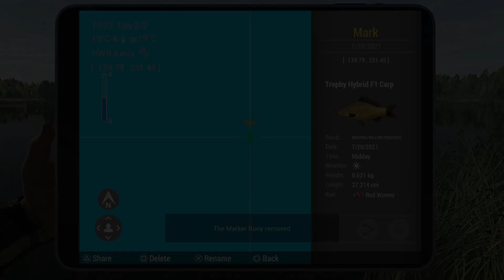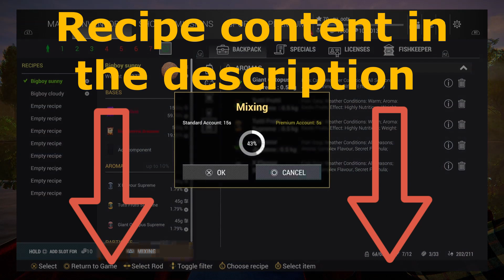Fishing Planet - Stomach Groundbait Weeping Willow | Part 1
Weeping Willow UK
                              BigBoy  Ground bait RECİPE